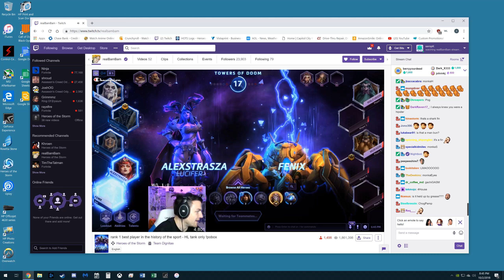thank you for the prime sub homie BAMBAM